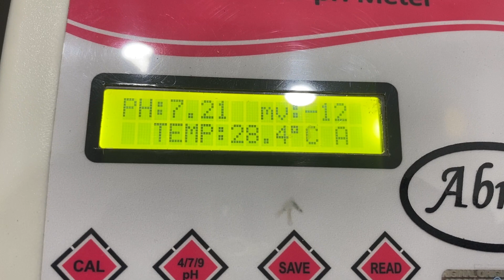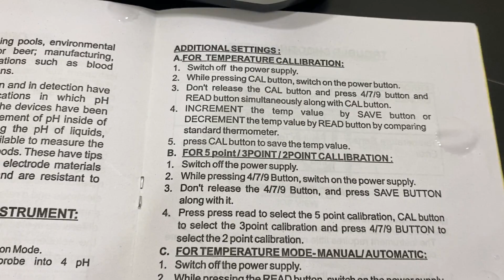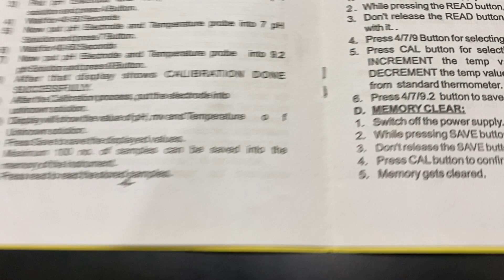How to Use H Abron pH meter 0-14x0.01pH ATC selection of 2 or 3 point calibration selection Tutorial